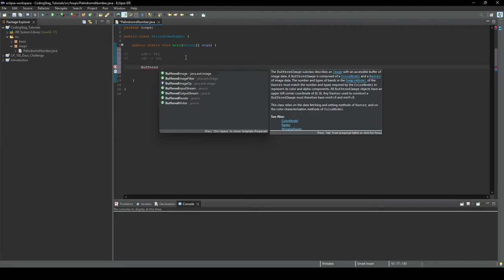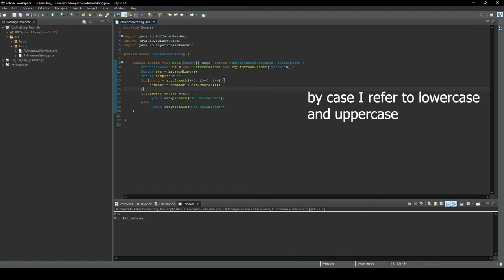Loop Practice Problems part -1 | Java | Hindi | Lecture - 15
Hey guys, In this video, we'll be practice some Problems  on Loops in Java in Hindi.

Gear Used :
Mic(Boya BYM1)
HP X200 Wireless Mouse

Best Budget Laptop for Beginners  (Laptops Under Rs.40,00):
HP 15- AMD Ryzen 3 : HP 15- AMD Ryzen 3
Acer Aspire 3
Dell New Inspiron 3525 Laptop

Laptops for Intermediate and Advance Level (Editing and Development) :
ASUS Vivobook Pro 15
Acer Aspire 7
ASUS TUF Gaming F15
Dell New Inspiron 7415 2In1
Hp Victus
Macbook Air M2

Complete Java Placement Course
Complete Java Placement Course  in Hindi
iterative statement
iterative statement in java
iterative statements
iterative statements in java
loop java
loop java tutorial
for loop
while loop
do while loop
while loop in java
do while loop in java
java loops tutorial
loop in java programming
loop statement in java
loop java in Hindi